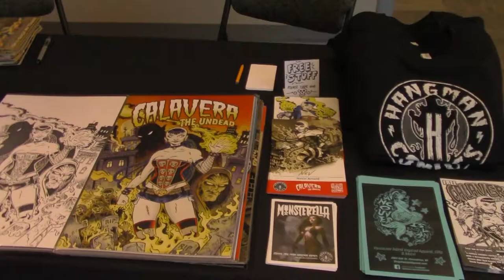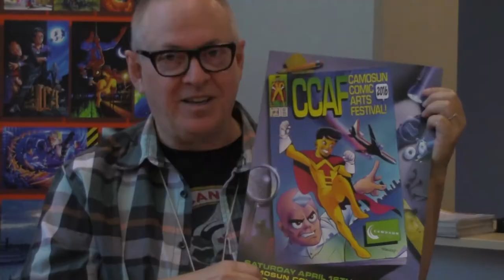Nanaimo Harbourfront's Geek Con 2016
In August 2016 Vancouver Island Regional Library hosted its first GeekCon, a celebration of games, cosplay and other geeky artforms. Here's Jonathon Bigelow talking about what happened and why.

The music in this video is Western Loop by mathgrant and is used under a CC-BY-NC-SA license.